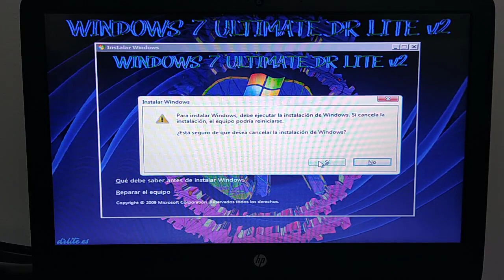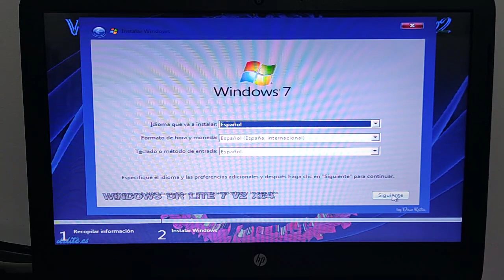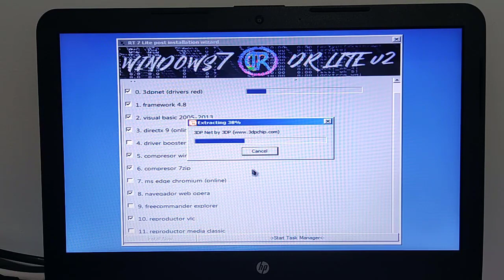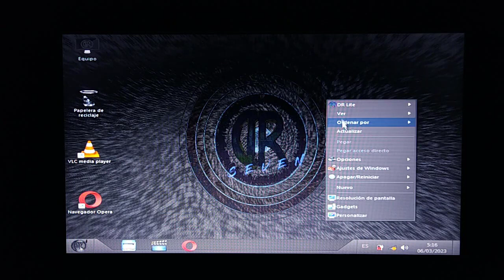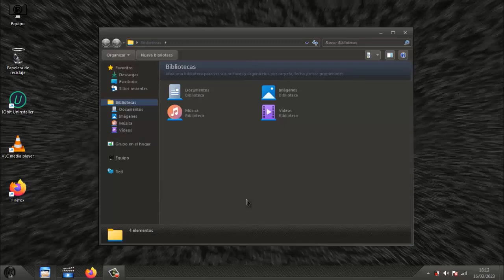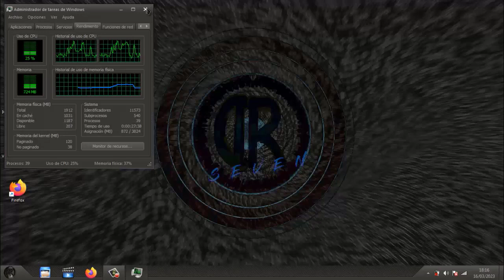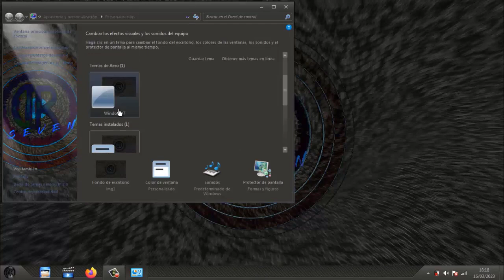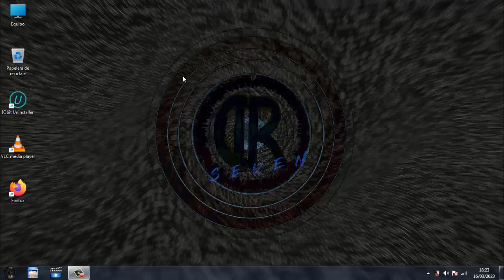Probando Windows 7 Ultimate DR Lite en una PC de bajos recursos 2023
En este video, te mostraremos cómo instalar y probar Windows 7 Ultimate DR Lite en una PC de bajos recursos con solo 2GB de RAM y un procesador Intel Celeron. Verás paso a paso el proceso de instalación de esta versión liviana y optimizada de Windows 7 que te permitirá aprovechar al máximo los recursos de tu PC antigua.

Saludos para todos esperando estén de lo mejor

Para Donaciones
invítame a una taza de café ☕

Les dejo mas enlaces de otros videos del canal:

Probando Windows 10 pro MiniOS v2023 en pc de bajos recursos disco duro mecánico | Sera que funcione: